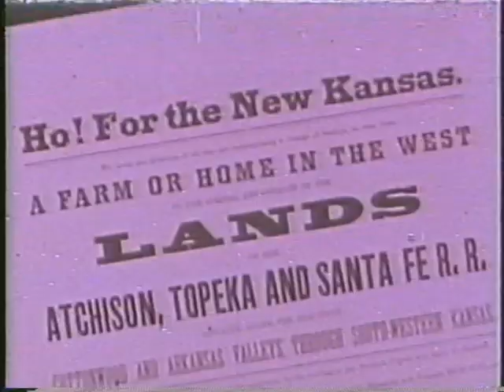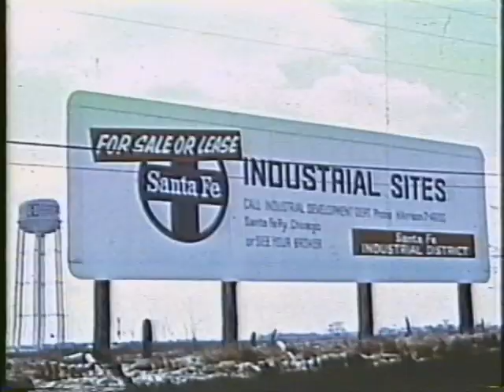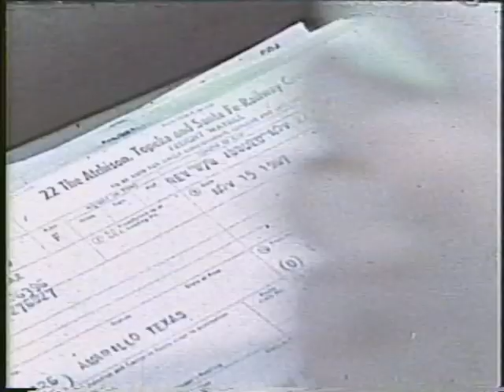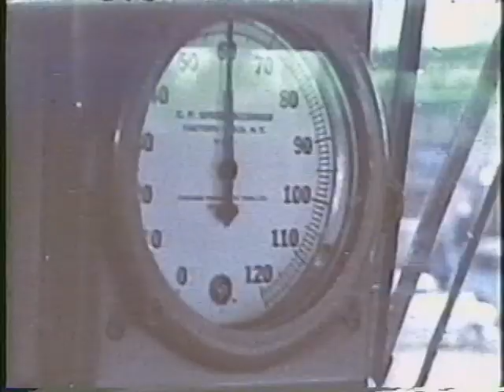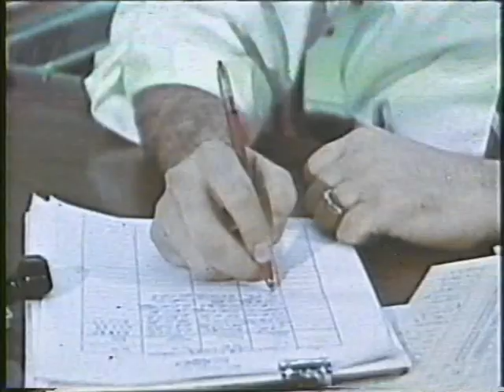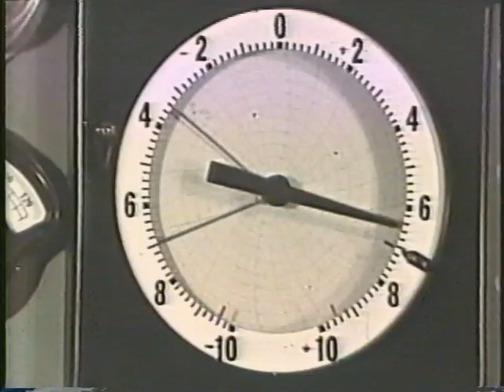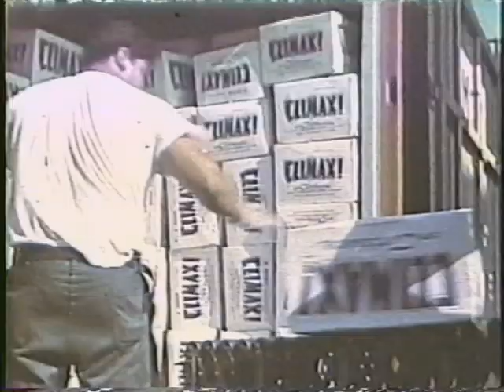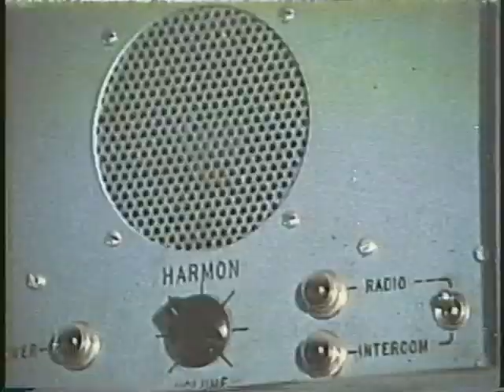Milepost 100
ATSF  Railroad celebrating 100 years of service. published in 1968